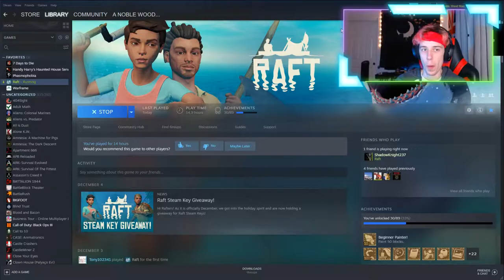GETTING EXTREMELY SCARED BY THE WARTHOG AND SCREECHER - Raft Let's Play #5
Also if you watch the fast forward part of me when I was killing the second warthog I make really weird faces lol! This is also the first video on the channel with my actual face in the thumbnail so that's notable!

I would definitely recommend for anyone looking for copyright-free music or sound effects for their videos!